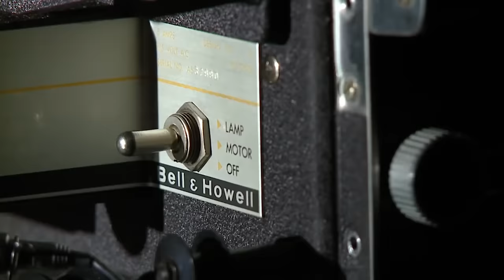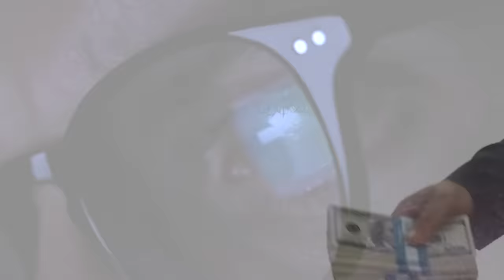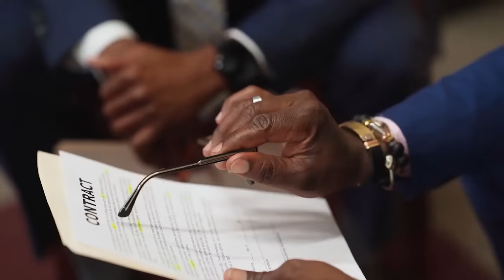Unsettling Lost Media Deep Dives Vol. 2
Lost Media has always been a topic of discussion when it comes to irl mysteries, internet oddities, and much more. There have been many recent discovers surrounding these pieces of media but there are still some unsettling pieces of lost media that aren't known to the public eye. In part 2 of this series, we'll be looking at 5 different unsettling/mysterious pieces of lost media

Timestamps:

Intro: 00:00

Mitr Chaibancha: 6:00

Ayrton Senna: 1:52

Peiramatozoo: 4:16

“Qué Sera Sera” PSA: 10:09

Shabu PSA: 14:33

Outro: 16:07